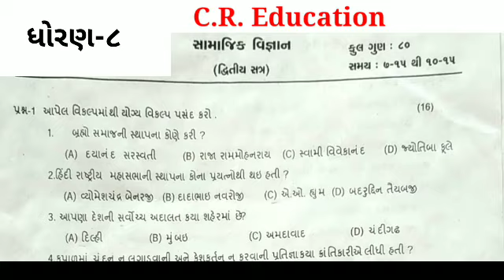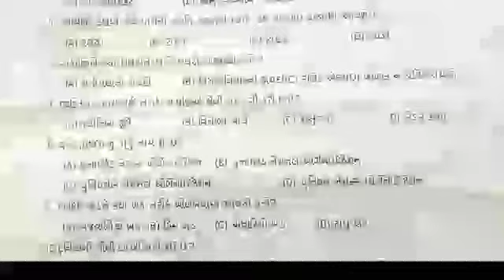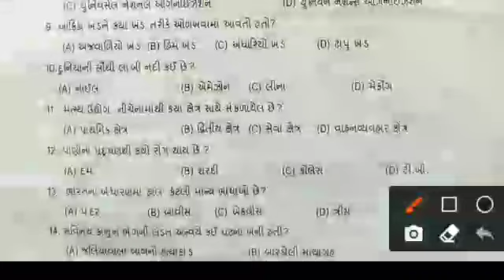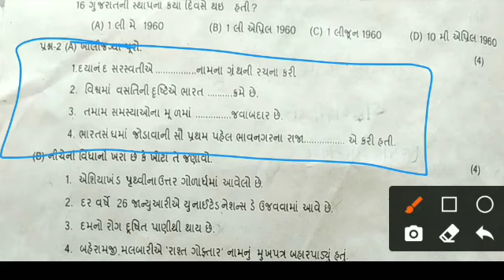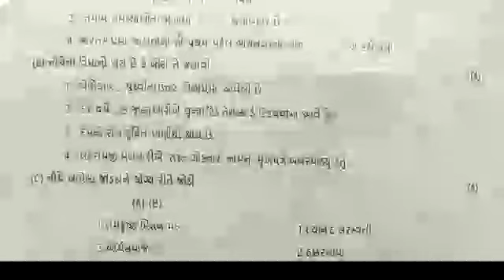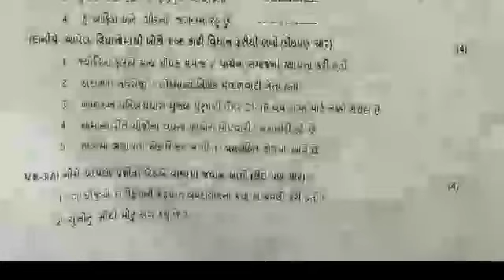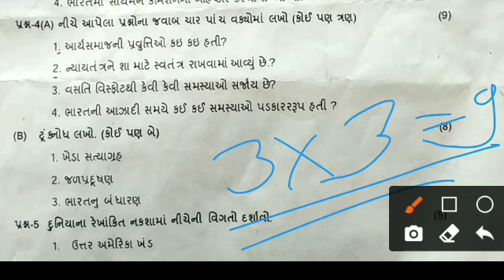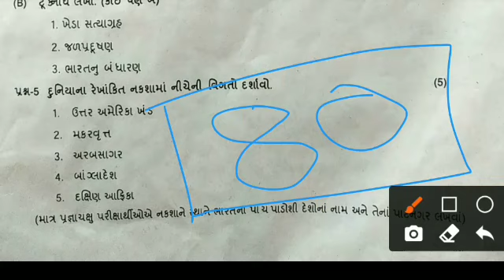dhoran 8 samajik vigyan paper solution 2022 || std 8 ss paper solution april 2022 | Varshik pariksha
Download Pdf of Paper Solution & Material

✨C.R. Education ✨

🔥 ધોરણ 8 વાર્ષિક પરીક્ષા પેપર 2022 💯